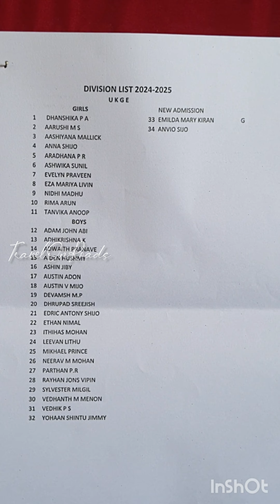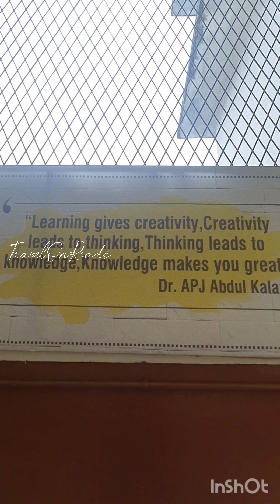St. Joseph's Model School Re-Opening Ceremony 2024 reopenschools #2024